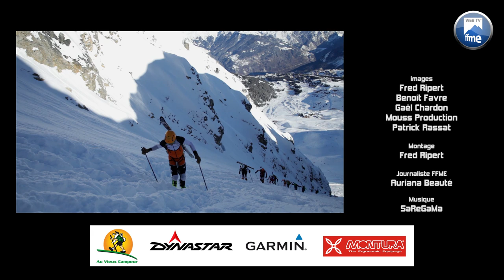Ski-alpinisme - Coupe du Monde Courchevel 2014 - FFME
Le résumé en images de la 2ème étape de coupe du monde de ski-alpinisme qui avait lieu les 25 et 26 janvier 2014 à Courchevel. Au programme, l'épreuve individuelle et la Vertical Race.
Video of the ISMF ski mountaineering world cup that was in Courchevel (FRA) on the 25th and 26th of January. Two races were part of it: the Individual Race and the Vertical Race.